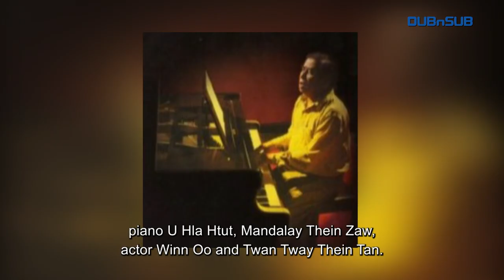The History of U Shwe Yoe And Daw Moe Dance | Myanmar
Myanmar boasts a plethora of renowned performing artists, both past and present. Among the noteworthy figures are Mandalay Thein Zaw, Sayar Mya Than Tint, piano U Hla Htut, Sayar Gyi U Thu Kha, hot air balloon U Kyaw Yin, Twan Tway Thein Tan, and actor Winn Oo. U Ba Ka Lay, also known as Shwe Ta Lay, remains celebrated for his iconic dance, U Shwe Yoe, and Daw Moe. This authentic Myanmar masterpiece exudes the country's cultural richness and pride, captivating audiences at charitable events and social functions.

The dance, accompanied by a band featuring open-ended and short drums, showcases mesmerizing bending, stretching, backward, and forward movements. U Shwe Yoe and Daw Moe's music, particularly its timeless lyrics, captivates listeners without fail. The dance incorporates pivotal moments, including break points and successive performance points. Its choreography includes dynamic elements such as pushes, bumps, sarcasm, gazes, and plot developments, making it a dance that never loses its allure. With its distinctive style, U Shwe Yoe and Daw Moe stand as an enduring testament to Myanmar's artistic brilliance.